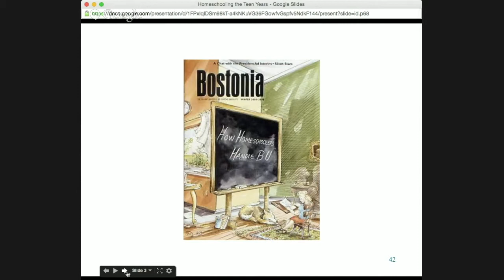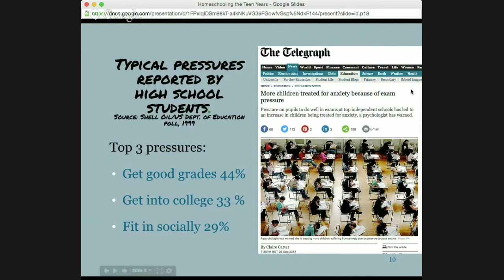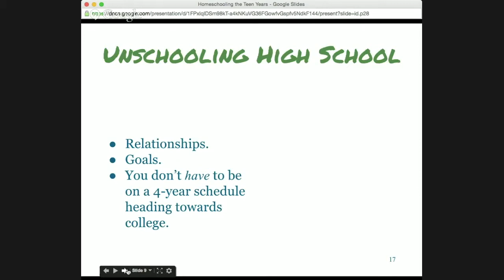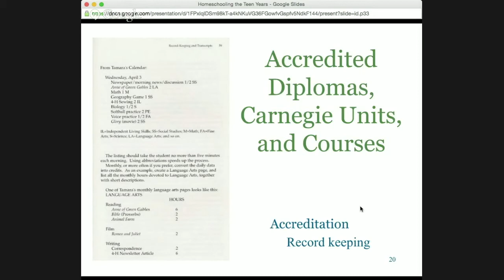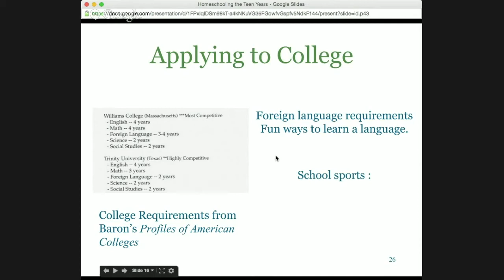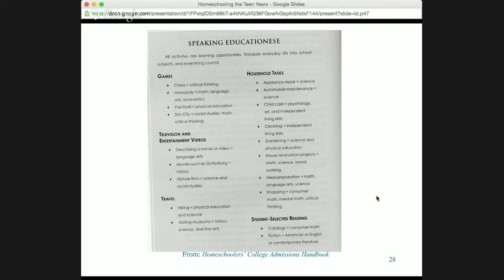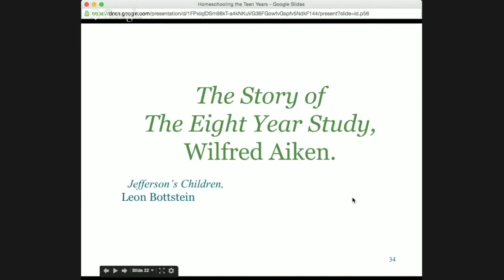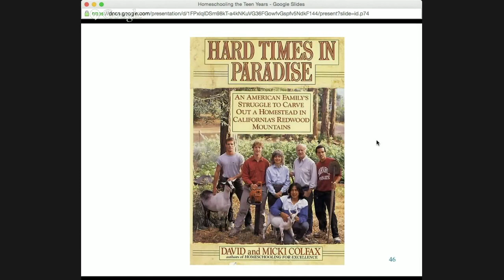"The Teenage Years." Starting to Homeschool Week 5 with Pat Farenga